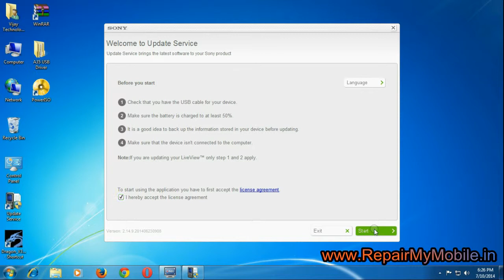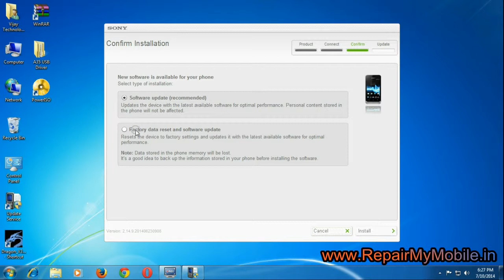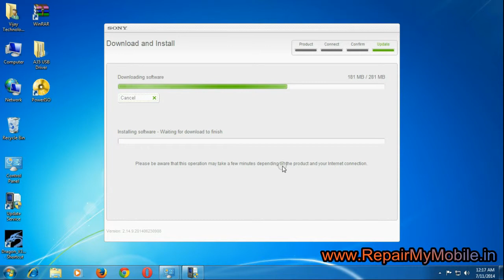Update OS for Sony Experia mobiles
The very same method will work for all the Xperia mobiles. If the mobile hang frequently or has got the pattern lock then the same method will fix the issue.